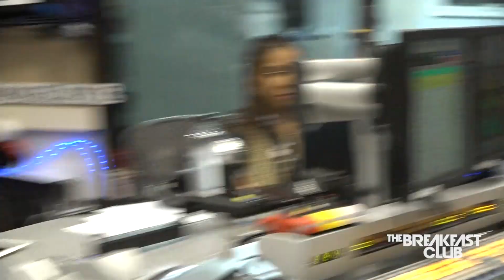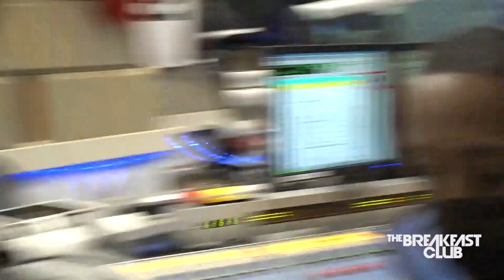Throwback Interview With Dr. Oz Resurfaces, Claims Incest Isn't A "Big Problem"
Executive Producer: Eddie F.
APD/Producer: Daniel Greene
Producer: Taylor Hayes
Video Director: Nick Cio
Video Producer: Joey Geballa
Video Editor: Elijah Lugo